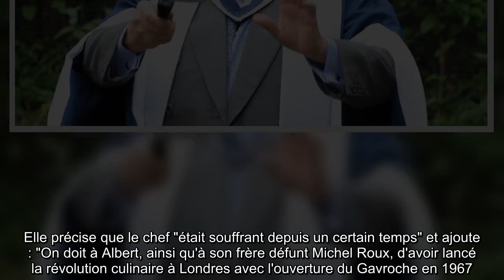Albert Roux : Mort du chef étoilé français, moins d'un an après son frère